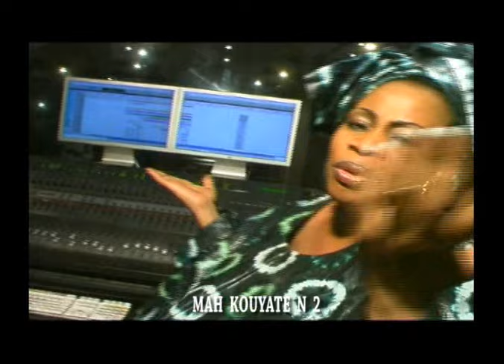Baaba Maal - OMVS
Baaba Maal (Sénégal), Dimi Mint Abba (Mauritanie), Fodé Kouyaté (Guinée)et Mah Kouyaté (Mali), Abdou Guité Seck (Sénégal) se réunissent pour une chanson qui magnifie l'importance des fonctions que les eaux du fleuve Sénégal remplissent aux plans économique, social et environnemental...
Messenjah